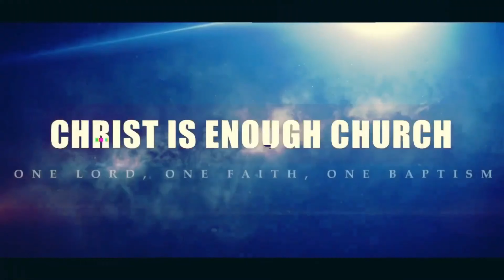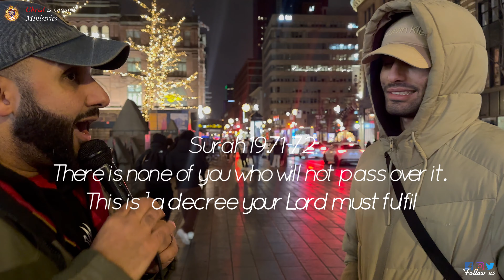Ex-Muslim Pastor proving Islam wrong & Jesus right to a humble Muslim!!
Greetings,

Christ is enough ministries was founded in 2019 by Pastor Hassan, an ex-Muslim touched by the love and power of change of Jesus Christ, who decided to respond to his call by reaching out to the lost and our mission is the great commission. WELCOME ABOARD.

JOIN BY TOUCHING BASE with this spirit filled church which has one predominant goal above all - knowing God and his son and let him be known unto the whole world! Bible studies , non-traditional organically & biblically structured gatherings, in person and virtual corporate meetings during the week, as well as our outreach/evangelism nights but last but not least our church service coming together on Sunday morning.

Come on board if you’re Montreal out surrounding areas, if not please watch, encourage, pray, support and comment and share as you feel led! May the lord bless you and may the glory be to Jesus at all time.

Pastor Hassan

If you have any questions or interest in joining Christ is enough ministries,  or even donating, please contact pastor Hassan at :

Facebook page : Christ is enough ministries